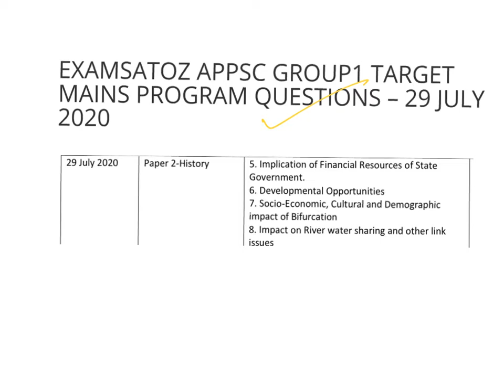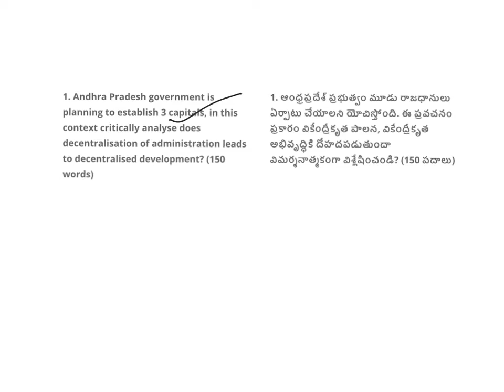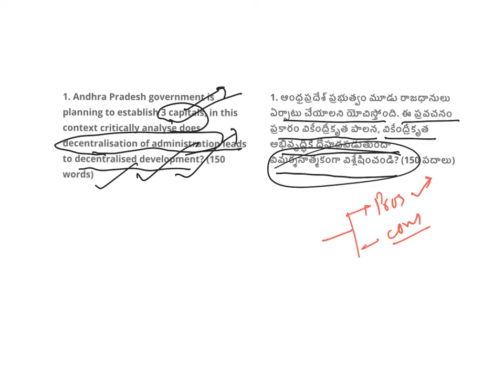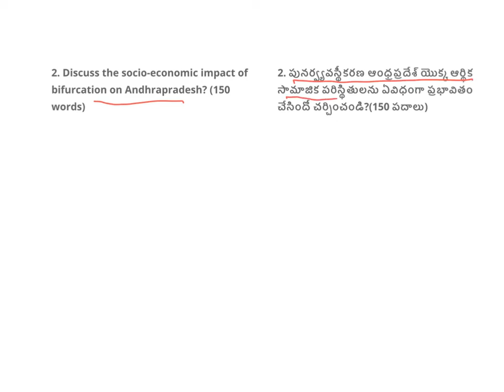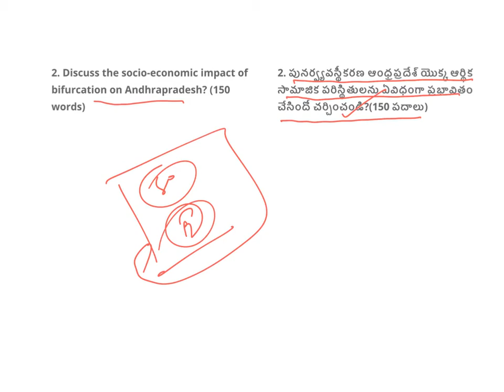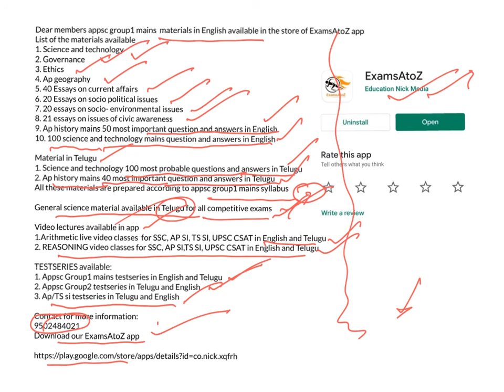EXAMSATOZ|APPSC GROUP1|TARGET MAINS PROGRAM|QUESTIONS|29-07-2020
DOWNLOAD OUR ExamsAtoZ APP

Dear members appsc group1 mains  materials in English available in the store of ExamsAtoZ app
List of the materials available
1. Science and technology
2. Governance
3. Ethics
4. Ap geography
5. 40 Essays on current affairs
6. 20 Essays on socio political issues
7. 20 essays on socio- environmental issues
8. 21 essays on issues of civic awareness
9. Ap history mains 50 most important question and answers in English

Material in Telugu
1. Science and technology 100 most probable questions and answers in Telugu
2. Ap history mains 40 most important question and answers in Telugu
All these materials are prepared according to appsc group1 mains syllabus

appsc group1,appsc group1 mains questions, appsc group 1 mains practice questions, appsc group1 mains answer writing challenge